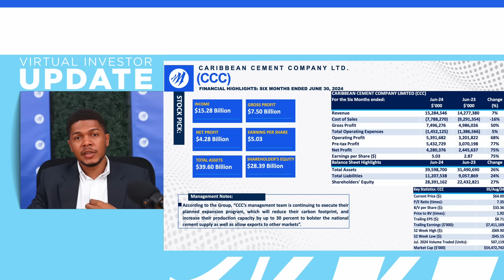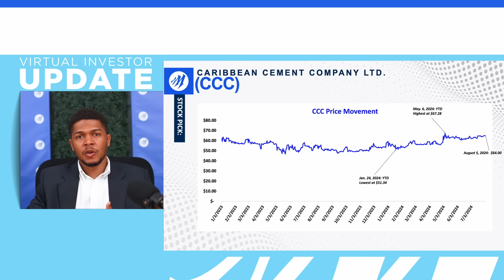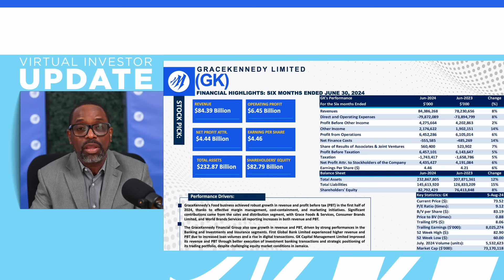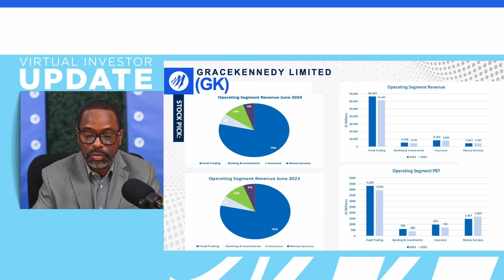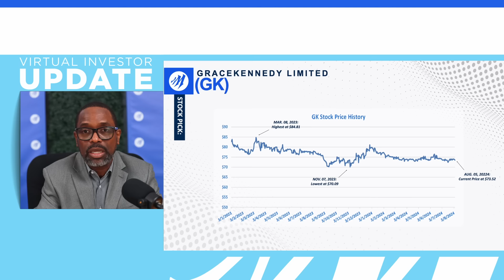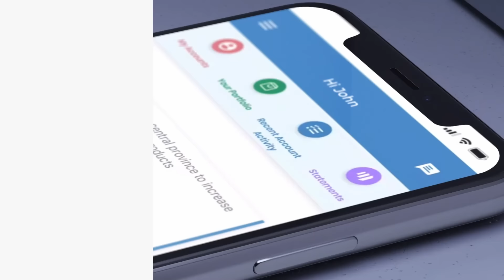Mayberry Investments Limited: Investor Update 'CCC & GK'